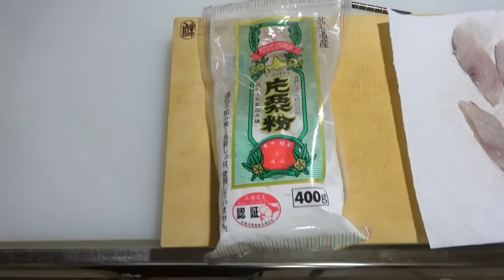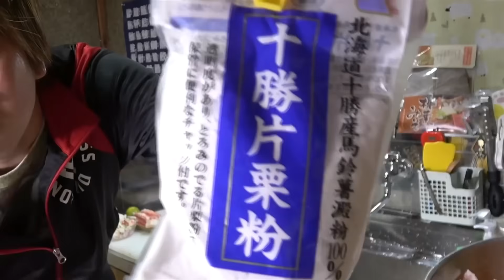【切り抜き】片栗粉VSきまぐれクック！撮影中に起こった悲劇の瞬間４選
▼元動画URL- - - - - - - - - - - - - - - - - - -
【片栗粉】意外と知らないこのカニのさばき方。実はここが一番うまいんです！
深海にのみ生息するエイを1年熟成させて作る料理が存在します。味がヤバすぎる。【片栗粉】